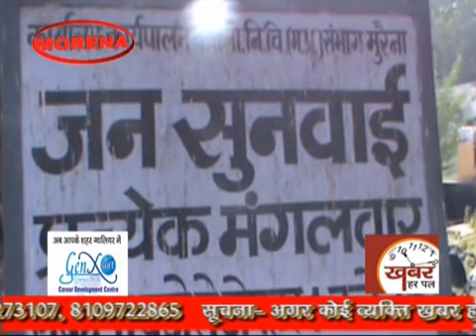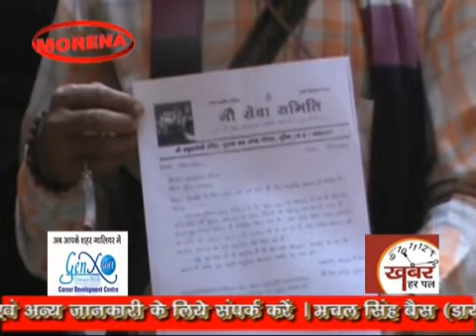khabar harpal news 20-11-2012